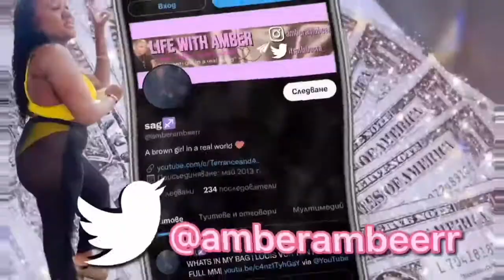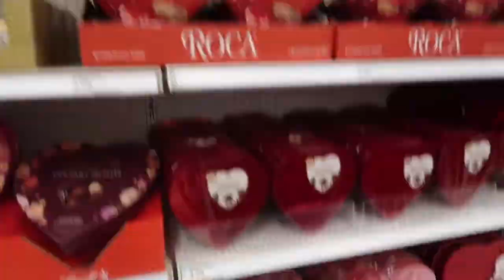VANITY ORGANIZATION (BEFORE & AFTER)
Hey guys too happy that you're back watching another videoooo!! Greatly appreciated! I purchased my makeup organizer at Marshalls it was $9.99.

"Im just a brown girl in a real world"